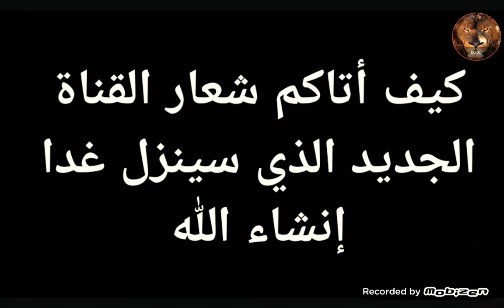شعار قناتي الجديد الخاص برمضان 🌙اللهم بلغنا رمضان لا فاقدين ولا مفقودين🌙